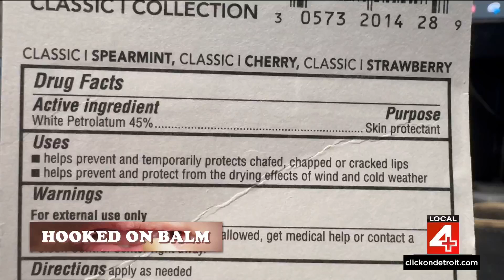Research explains whether we can become hooked on our lip balm during frigid Michigan weather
Almost everyone’s go to treatment is a lip balm of some type, but do you ever feel like you are becoming dependent on your lip balm?